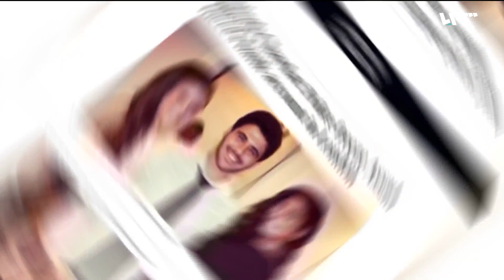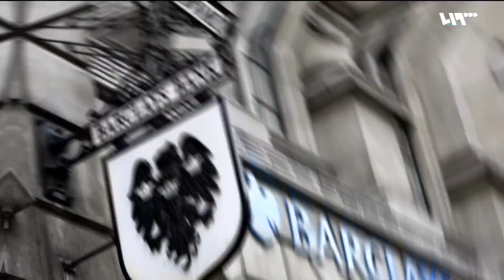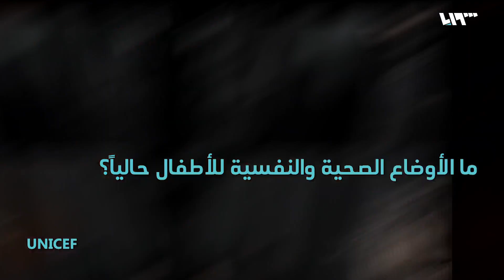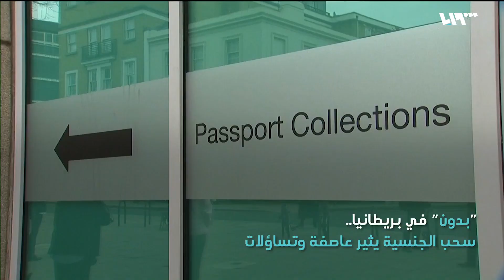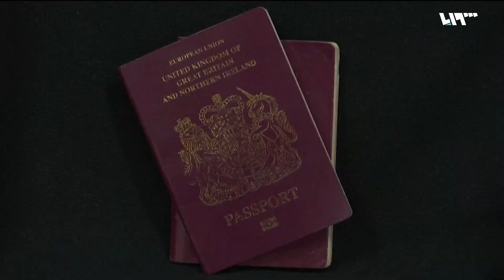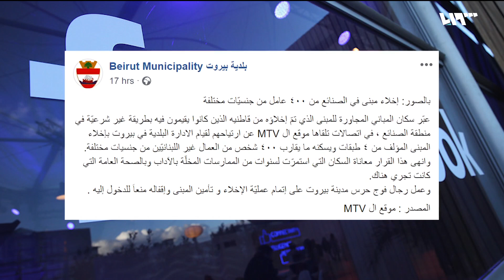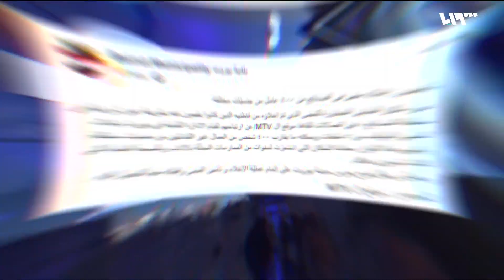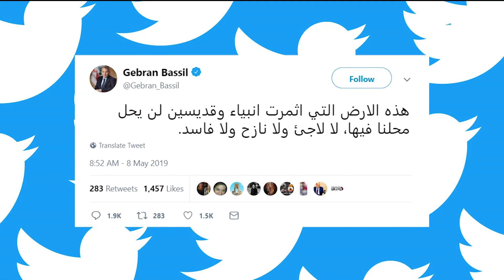محامي يروي قصة تجميد أموال ابنة بشرى الأسد في بريطانيا | ما تبقى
جمدت محكمة بريطانية رصيد أنيسة شوكت، ابنة بشرى الأسد، أخت بشار، وذلك لتورطها بعمليات غسيل أموال، وتجيير حسابها لصالح الالتفاف على العقوبات الغربية المفروضة على نظام عائلة الأسد..
حذرت منظمة الأمم المتحدة للأمومة والطفولة (يونيسيف)، حذرت 60 دولة حول العالم، من استمرار رفضها لاستقبال أطفال مواطنيها المقاتلين في سوريا، والذين وقعوا أسرى في قبضة قوات سوريا الديمقراطية.
نشر موقع العربي الجديد تحقيقاً عن تصاعد سحب الجنسية في بريطانيا بدعوى "المصلحة العامة"، التي قد تؤدي إلى تمييز ضد أبناء المهاجرين الذين ينتمون لأصول عرقية أو دينية محددة..
على الرغم من تصدر قضية شميمة بيغوم، ملف سحب الجنسيات في بريطانيا، إلا أنها ليست وحيدة، فالأرقام تتحدث عن سحب الجنسية من 81 شخصا في الفترة بين عامي 2010 و2015..
قامت وحدة من شرطة بلدية بيروت بطرد مئات الأشخاص من مبنى "الآغا"، الكائن في شارع مدحت باشا في بيروت، معظمهم من العائلات السورية اللاجئة، إضافة إلى عمال من جنسيات آسيوية مختلفة.
إعداد: ناصر عدنان - عبدالله طعمة - سيما نعناعة
ضيف الحلقة: المحامي إبراهيم العلبي - مدير البرنامج السوري للتطوير القانوني